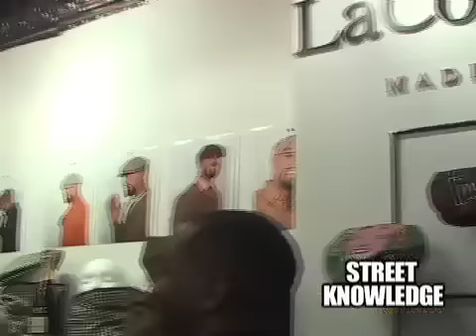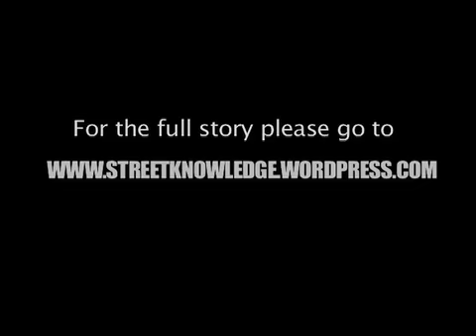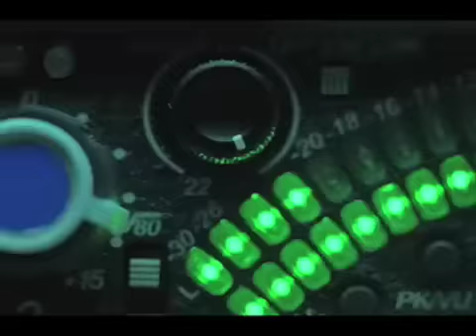COMMON DEBUTS HATLINE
Common debuts his hatline Soji in Little Italy with help from Alicia Keys, Queen Latifah, Jeremy Piven, Keenan Thompson and his adoring fans.